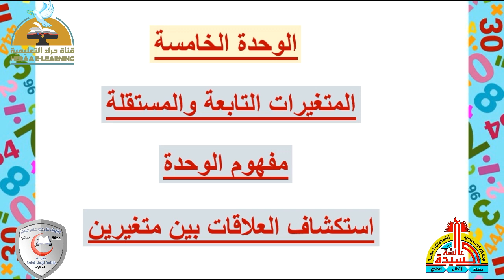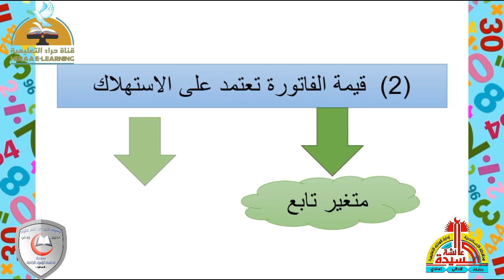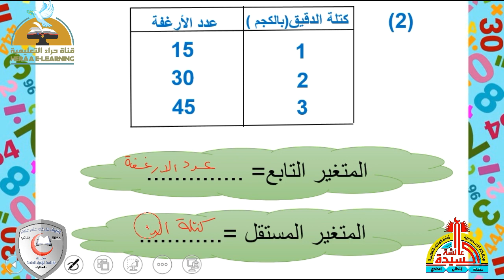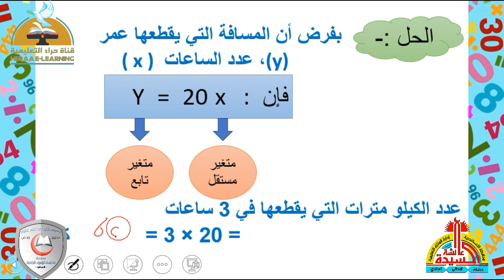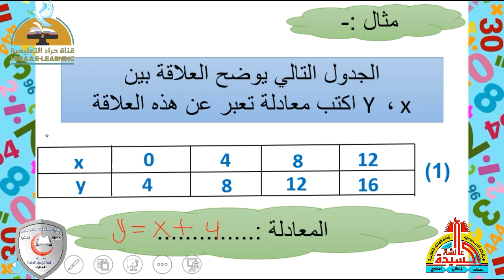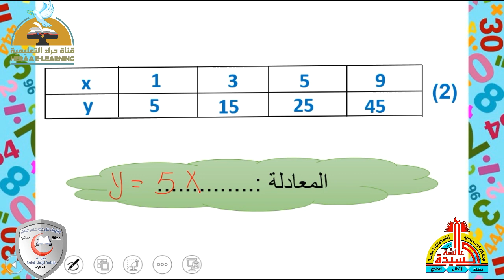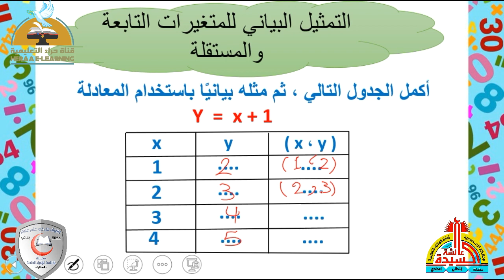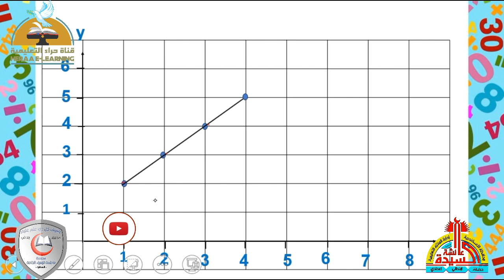المتغيرات التابعة والمستقلة | الرياضيات سادسة ابتدائي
إضغط إعجاب 👍
رابط الدخول على القناة :